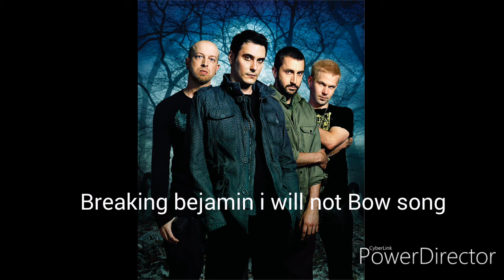For Paul Robbins season 8 Plush toys all Rock Bands be in Concert and features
The Hex Girls  Incubus  Faith no more  Pillar  Eavanscnce
System of a Down Simple plan Nickelback Paramore Flyleaf  Halestorm Hoostank Skillet  Sugar Ray Breaking Bejamin
 Three Days Grace Lostprophets Butcher Babies And Killswitch Engage